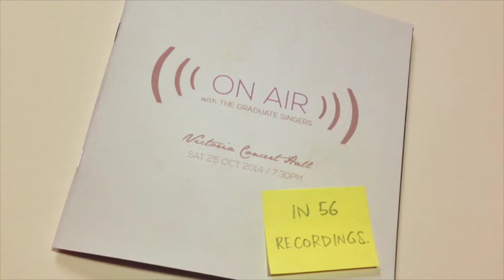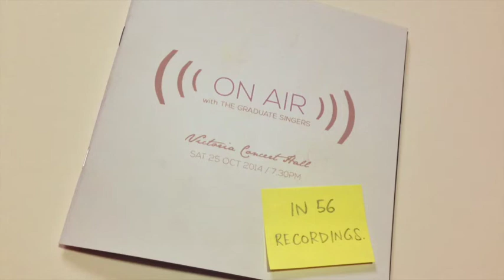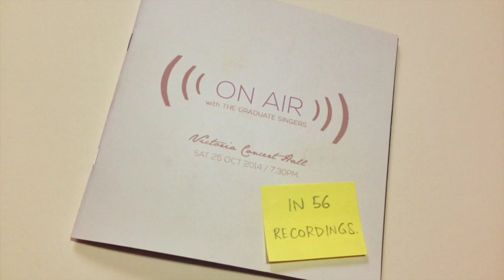On Air with The Graduate Singers in 56 Recordings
So much went on behind-the-scenes as we were preparing for our second full-length concert "ON AIR" with The Graduate Singers. Here's a sneak peek at some bloopers we recorded behind-the-scenes (and of the blood, sweat and tears of our beloved Gerald) during the recording of the voiceover for On Air with TGS!

ON AIR with The Graduate Singers. Time. Space. Genre. Culture. These boundaries cease to exist when The Graduate Singers (TGS) comes On Air. Tune in to the playlist for the evening – a mixture of prayerful contemplation; modern beats; east-meets-west; old and new. Inspired by the refreshed Victoria Concert Hall, the diverse programme brings listeners on a journey through classical choral works and contemporary creations.